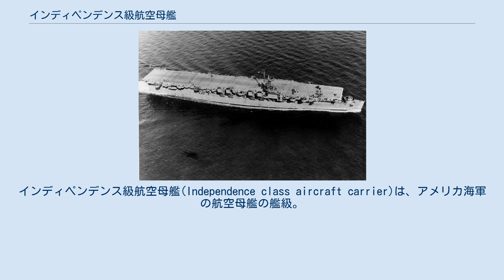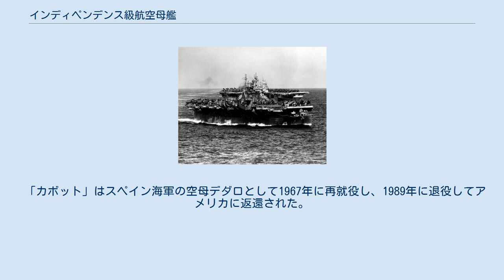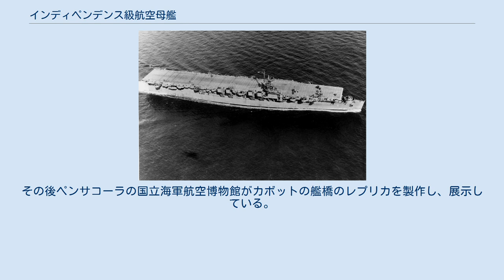インディペンデンス級航空母艦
インディペンデンス級航空母艦(Independence class aircraft carrier)は、アメリカ海軍の航空母艦の艦級。
 「ラングレー」(1944年12月) 3隻の正規空母と並んで停泊する「サン・ジャシント」（いちばん奥）。
本級の小ささが分かる(1945年9月) インディペンデンス級軽空母は建造途中のクリーブランド級軽巡洋艦の船体を流用した軽空母で、巡洋艦時代の軽敏な速力と十分な排水量を備えている。
このクラスの特徴としては、船体が巡洋艦の設計として完成されていたため、巡洋艦時代に甲板となるはずであった装甲の上に取り付けるようにして飛行甲板と格納庫が設置されていることである。
 同級の開発は、フランクリン・D・ルーズベルト大統領の海軍建艦計画への関心から始まった。
戦争が予想された1941年8月にルーズベルトは、1944年まで新しい航空母艦が建造されないことを知らされ、当時建造途中だった多数の巡洋艦の一部を空母に変更するよう主張した。
しかし海軍は巡洋艦サイズの航空母艦に関するそれまでの研究から、この種の艦には重大な限界があるとし、当初は大統領の提案に難色を示した。
しかしながら1941年12月の真珠湾攻撃後の危機でアメリカ海軍には多くの航空母艦を配備する緊急の必要が生じた。
海軍は正規空母のエセックス級の建造を加速すると同時に、1942年1月にはクリーブランド級軽巡洋艦1隻を航空母艦に改装するよう命じた。
 改装のための設計を行なってみると、意外にうまくいきそうであることがわかった。
1942年2月にはさらに2隻の軽巡洋艦が空母改装を命じられ、3月には3隻、そして6月にも3隻が発注された。
 本級は改装も含め全艦がニュージャージー州カムデンのニューヨーク造船所で建造された。
1943年の1月から11月の間にインディペンデンス級9隻が揃い、エセックス級とともに太平洋における攻撃部隊の主力となり、第二次世界大戦の勝利に大きく貢献した。
特に本級のうち8隻が参加した1944年6月のマリアナ沖海戦では、艦上戦闘機の40%および艦上雷撃機の36%を供給し日本海軍の航空勢力を撃退した(ネームシップの「インディペンデンス」のみ、1943年11月のギルバート諸島沖航空戦で被雷したため不参加だった)。
 同級の設計は比較的短く狭い飛行甲板および格納庫、右舷側に張り出して設置された小さな艦橋(護衛空母のものとほぼ同サイズ)を特色とした。
トップヘビーを軽減するため船体にはバルジが設けられ、中央部で5フィート拡幅された。
搭載機数は約30機で、当初は艦上戦闘機、艦上爆撃機、艦上雷撃機各9機の編成であったが、後には戦闘機約24機、雷撃機9機に変わっていった。
格納庫は密閉式で、艦載機を積載するには飛行甲板にいったん乗せるしかなく、そのための大型クレーンが艦橋前に設けられた。
 本級は短期間での戦力化を主眼としており、能力には限界があった。
設計方針が正規空母よりもむしろ護衛空母に近かったにもかかわらず正規空母と同様に運用されたため、各種の弊害が生じることとなった。
まず船体が小さいため凌波性に問題があり、コブラ台風等では大波に翻弄され船体および艦載機にダメージが及んだ。
また、飛行甲板が狭いため艦載機の事故率もやや高かった。
装甲も妥協され、弾薬を格納庫等の防護不十分な箇所に保管していたことは1944年10月の「プリンストン」喪失の要因となってしまった。
魚雷に対する水線下の防御も不足していた。
 ただし軽巡譲りのスマートな船体と高出力の機関により速力に優れ、そのために高速空母機動部隊の一翼を担うことができた。
 「デダロ(元カボット)」(1988年) 「インディペンデンス」は原爆実験に供与され、残りの艦は1947年に退役した。
5隻が1948年から53年までに再就役し、2隻(「ベロー・ウッド」「ラングレー」)がフランス海軍に供与された。
2隻は訓練空母となり、「バターン」は海兵隊航空団を乗せ朝鮮戦争に参加した。
 「バターン」「カボット」の両艦は1950年代初頭に対潜作戦近代化の改修が行われた。
両艦ともオリジナルの設計が四本の煙突だったものを二本へと改修された。
フランス海軍に供与された艦を除き全てが1954年から56年までに退役し、1959年に航空機運搬艦に再分類された。
 フランス海軍に供与された「ベロー・ウッド」「ラングレー」はそれぞれ空母「ボア・ベロー」「ラファイエット」としてインドシナ...